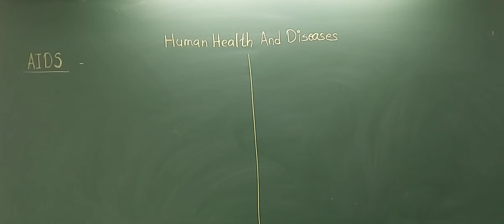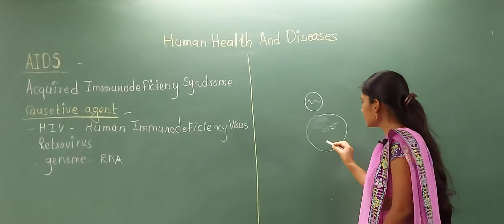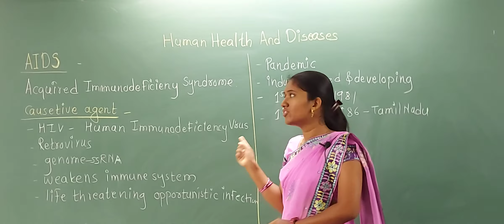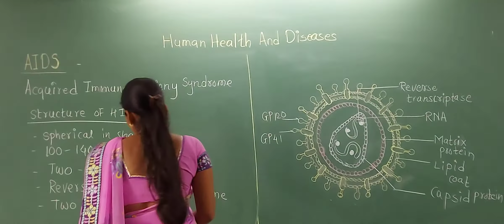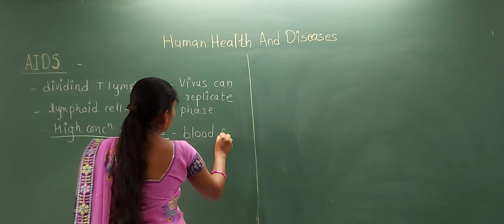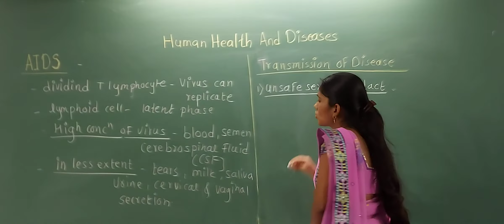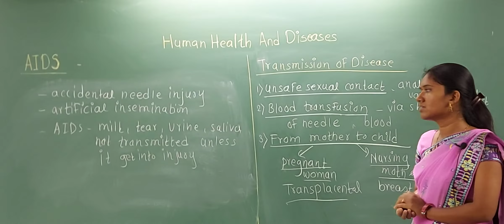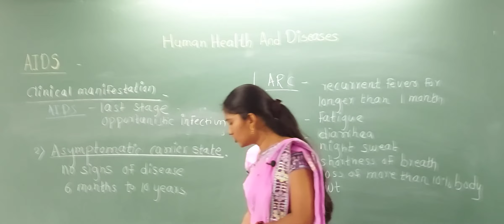Human health and diseases lecture 12